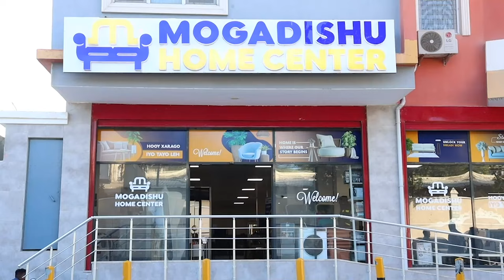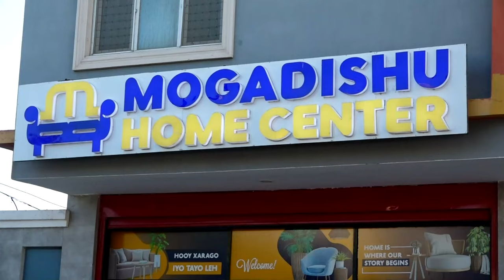Axmed Madoobe: "Cid AS u dacwoon karta malahan, shalay iyagaa isku kiin diray".